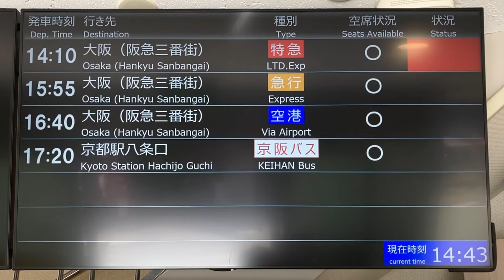阪急バス有馬案内所1階 発車案内ディスプレイ